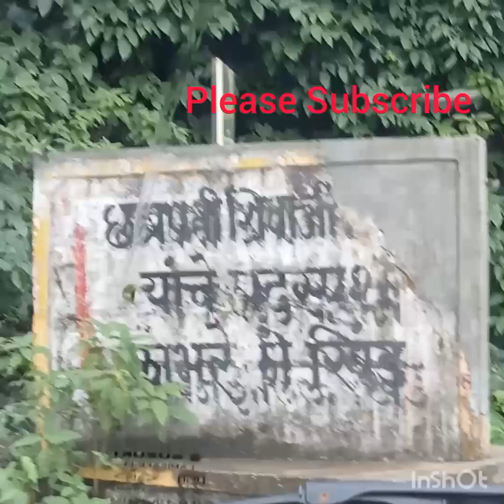MALSHEJ GHAT Full view # enjoy ghat